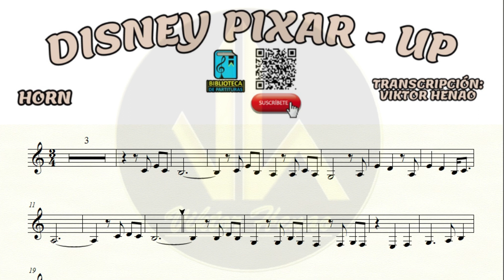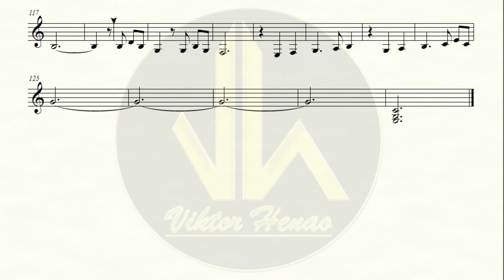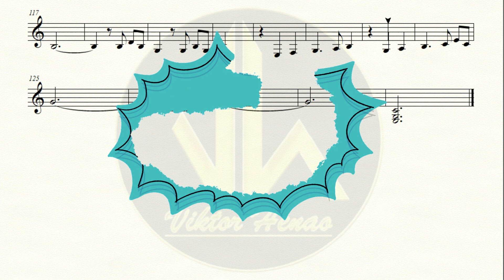🎼 Partitura DISNEY PIXAR – UP – Corno F – Biblioteca de Partituras